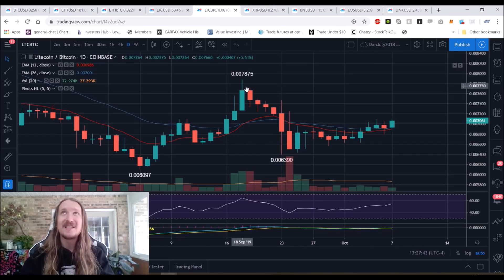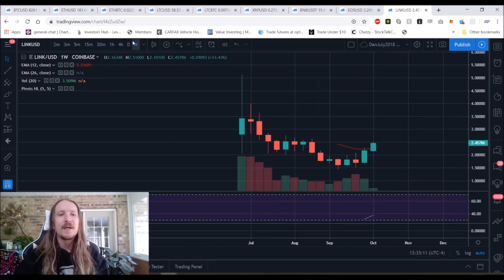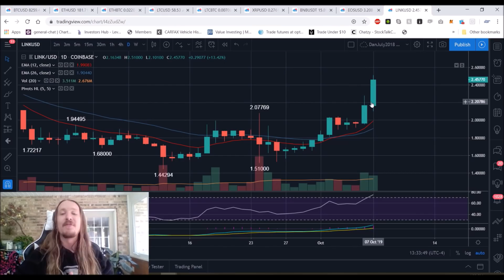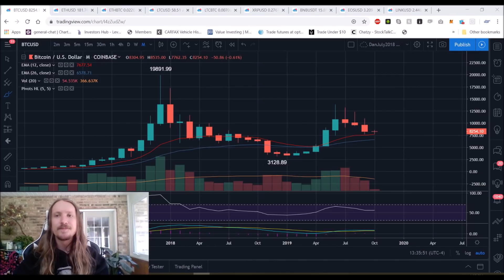Bitcoin Ethereum Litecoin XRP BNB EOS LINK Technical Analysis Chart 10/7/2019 by ChartGuys.com